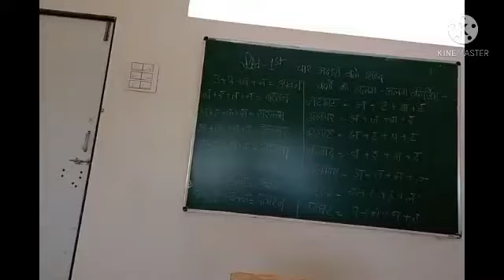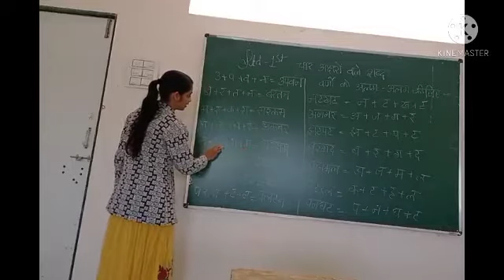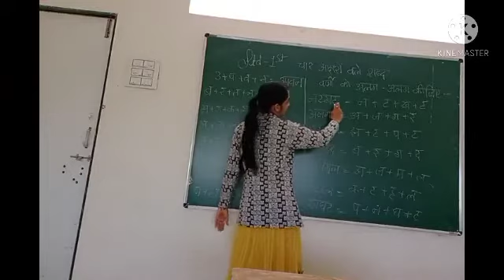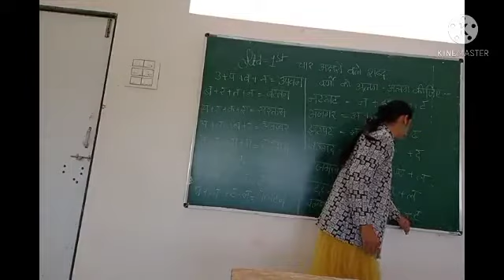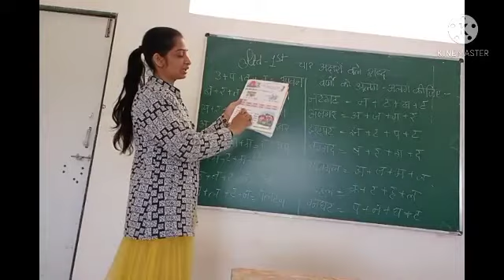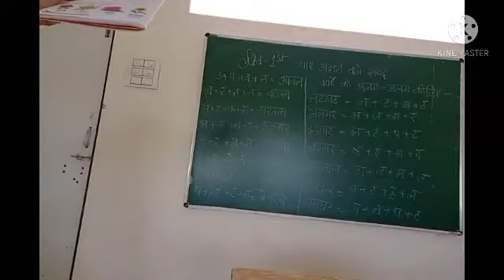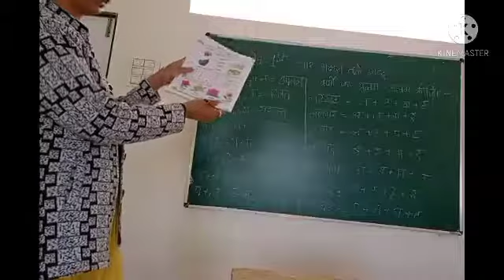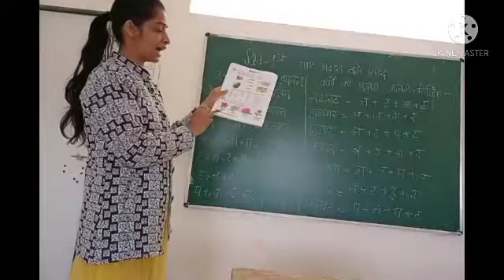Hindi Std 1 Lesson 17 Four letter words SA2 2-3-21